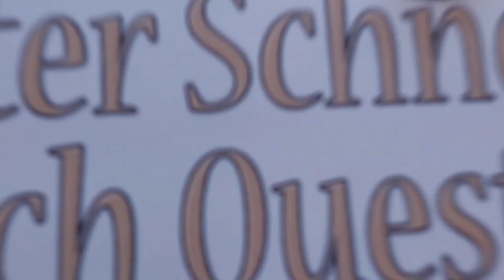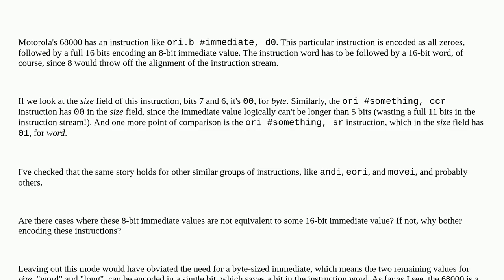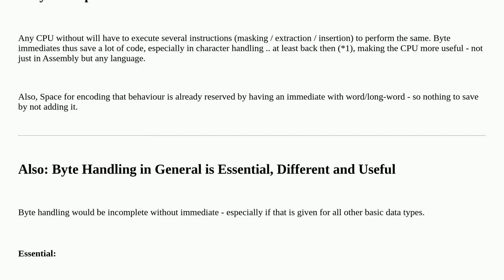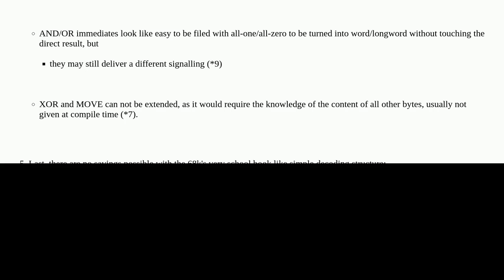Retrocomputing: Why does the 68000 have Immediate addressing modes for byte-width instructions?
Why does the 68000 have Immediate addressing modes for byte-width instructions?

A special thanks goes out to the community

  instruction-set m68k